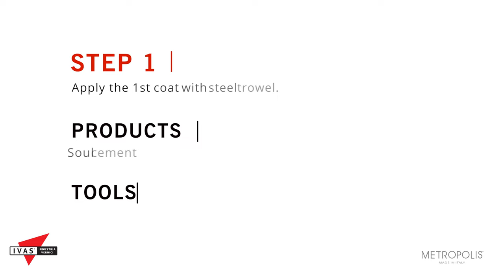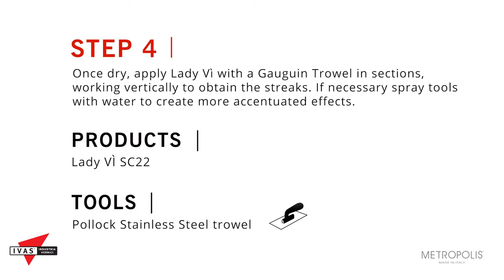Tutorial: SOUL CEMENT BLADE RUNNER | Decorative Finish for Interior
Rough, well-worn, modern and crumbling: Soul Cement is the soul of cement, substance of urban life, expression of a contemporary, unconventional and underground style. Soul Cement maintains the minimalist charm of city suburb hangars, with impressive streaks of pure washed cement.
Plaster finishing coat that creates the effect of washed cement, breathable, satin finish, water-based, lime-based.  For interior and exterior use (Soul Cement Ext.)

The paints and varnishes from the Metropolis® by Ivas decorative division offer a wide range of classic, rustic and innovative solutions.